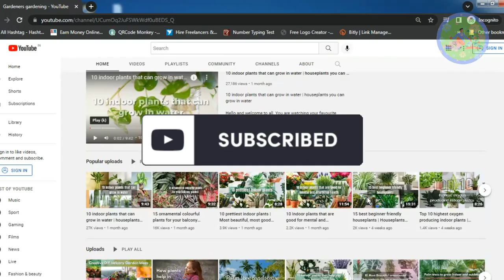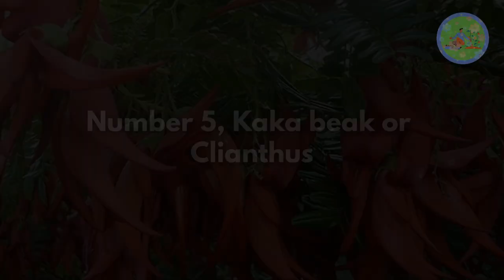Most Rarest flowers in India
Hello friends! welcome to Gardeners Gardening, I am going to share with you, about most rare flowers in India.

Watch the video till the end to get complete information.

🎦 Don't buy these High Maintenance tough to grow Indoor plants, if you are a busy housewife

🎦 Best thorn less Roses for a Child friendly Garden | Gift these roses to your loved ones

🎦 10 Amazing Ways to Use Vinegar in your garden plants | What happens to plants when you add vinegar